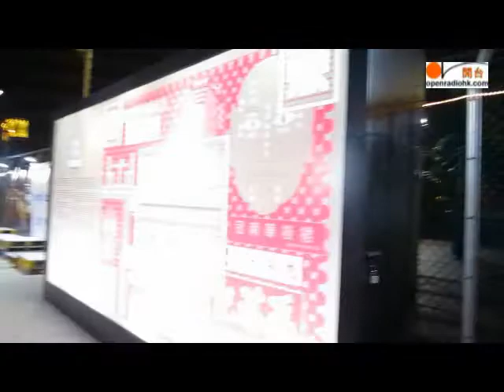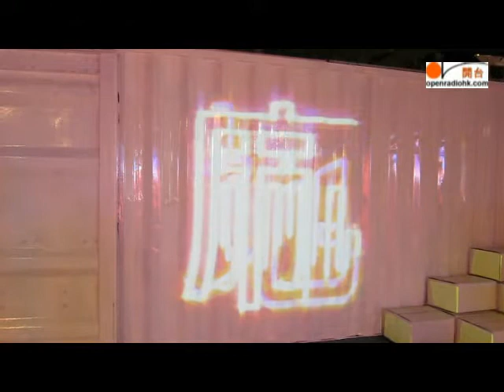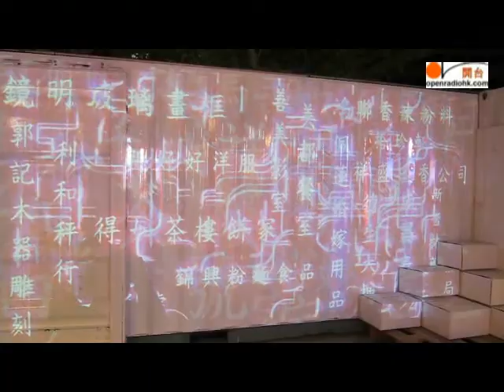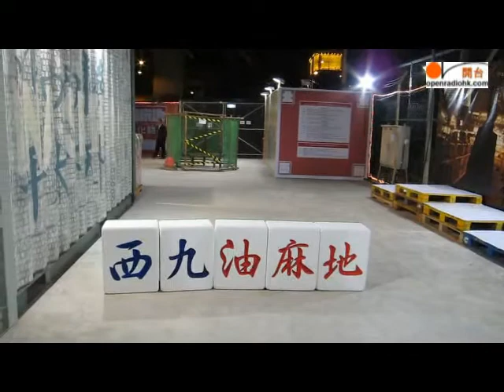油麻地文化藝遊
油麻地，除了廟街、電影中心、榕樹頭，還有什麼？這個聖誕，一起來「油麻地文化藝遊」，認識一下油麻地，認識一下本地社區。展覽由多位本地藝術工作者及中小學生展出具有油麻地本地社區色彩的展品，展示油麻地社區特色。

片段訪問了策展人吳文正及參展藝術家David，訪問展覽目的及展覽內容。

油蔴地文化藝遊
地點：九龍油麻地上海街與甘肅街交界空地（近九龍油麻地多層停車場）